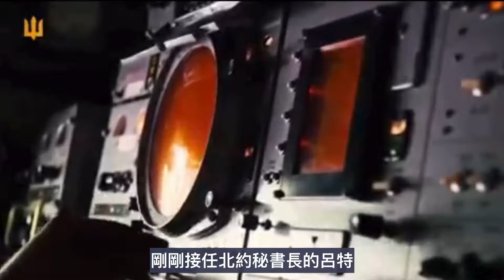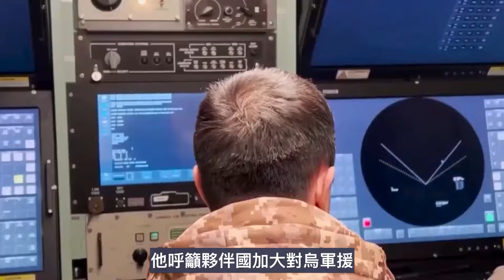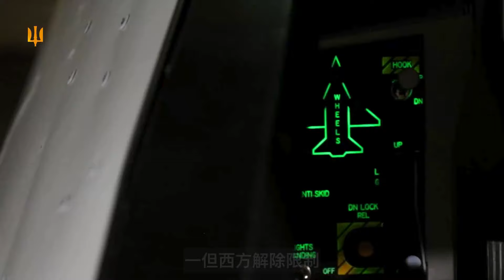拿下庫爾斯克11.3平方公里土地 深夜猛轟沃羅涅茲空軍基地 庫拉希夫摩托化進攻一片狼藉 ｜俄烏戰爭最新消息｜烏克蘭最新局勢